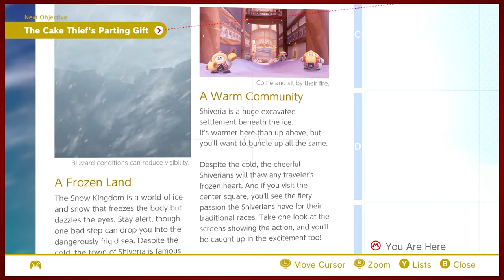Parka Pals | Super Mario Odyssey - Part 14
Zip up your jackets, it's gonna get frosty!